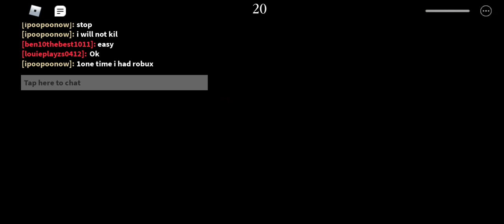Roblox piggy gameplay part 2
Follow me on roblox so you can join my my user is ben10thebest1011

Do it to join my videos!!!